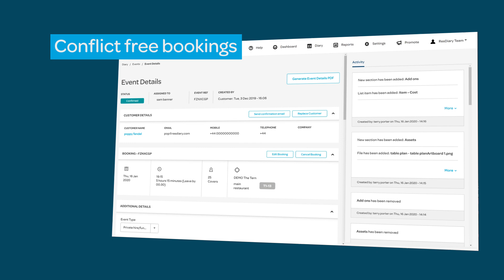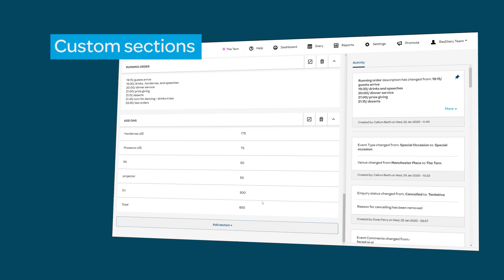Events Manager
Do you want help taking, organising, and managing your events? With ResDiary’s events manager you’ll have all your events in one place to manage the way you want.

ABOUT RESDIARY
ResDiary is a table and event booking system, built to enable hospitality operators to deliver exceptional customer moments.

The system’s unrivalled table and booking channel management tools allow thousands of hotel, restaurant, and venue operators across the globe to control their reservations daily.

Innovative integrations with EPOS, PMS, data analytics, and marketing softwares put ResDiary at the heart of every operation, helping businesses and their staff to thrive.